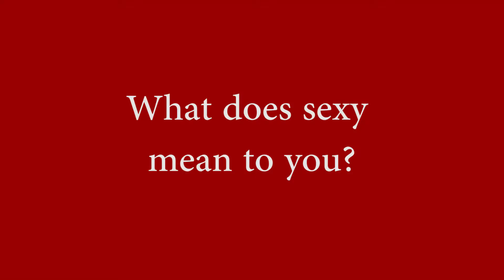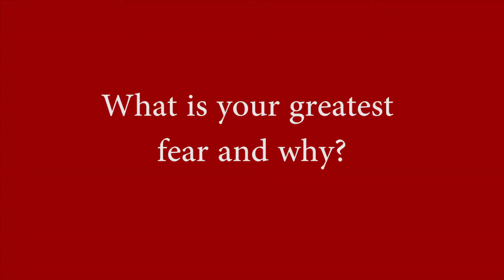Status is Sexy: Amita Swadhin